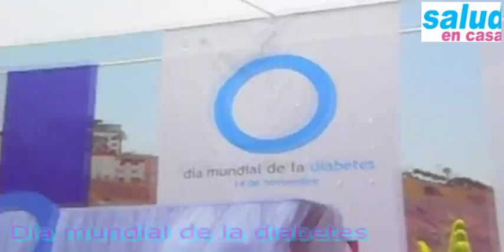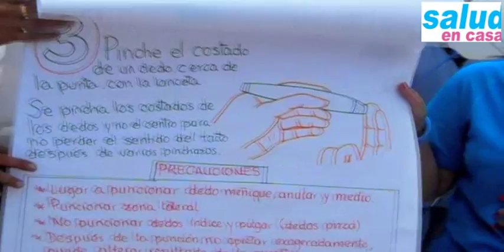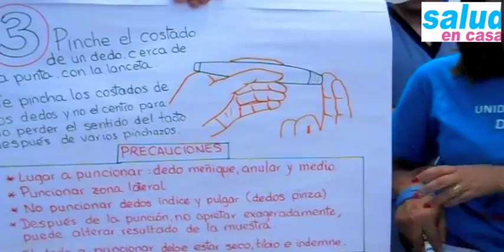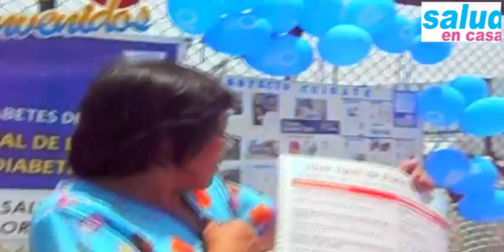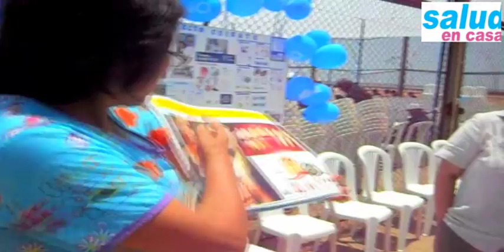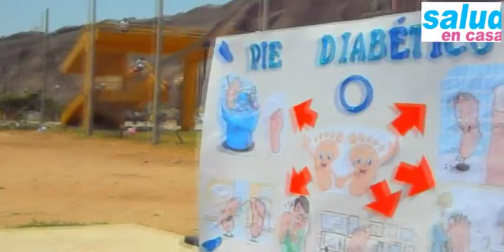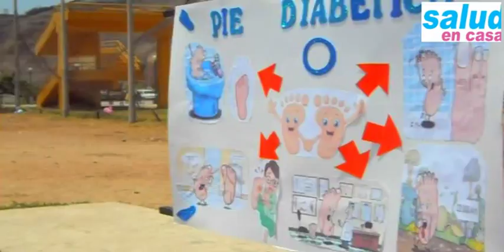Evento por el Día Mundial de la Diabetes organizado por ADIPER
Compartir organizado por Adiper, por el día mundial de la diabetes realizado en la costa verde, tuvo en su mayoria como público pacientes de diabetes que recibieron las respectivas charlas, chequeos entre otras actividades.
Producción: Carlos Sáenz Velásquez
Vídeo: Jorge Zamora Suarez @Taryzs instagram y twitter